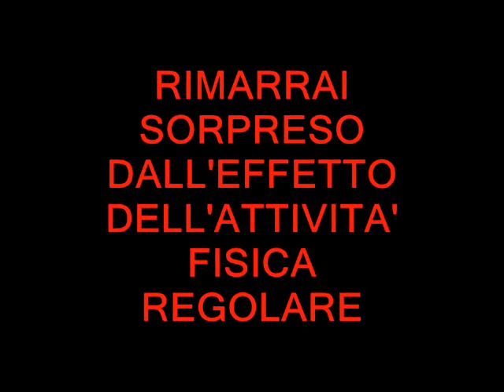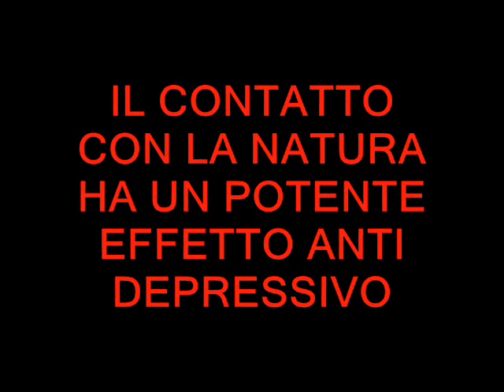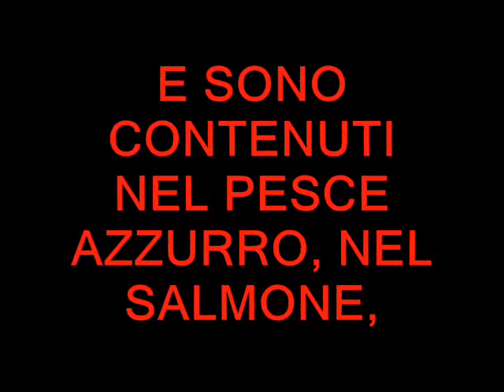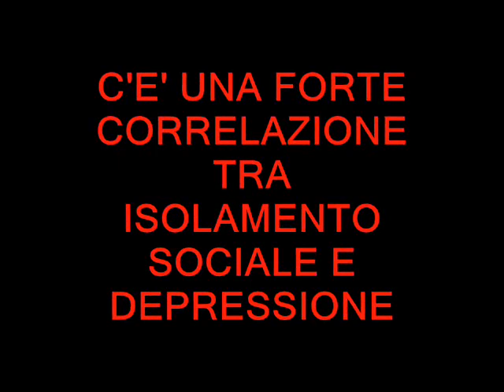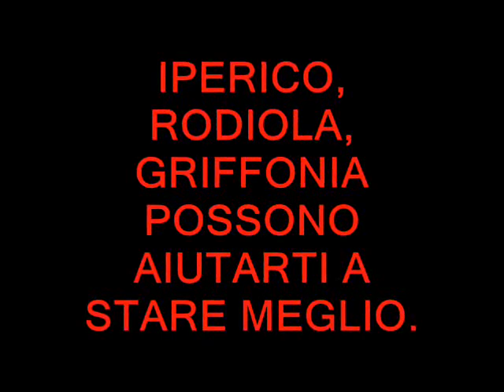10 SEGRETI X VINCERE LA DEPRESSIONE.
DALLA DEPRESSIONE SI PUO' USCIRE. QUI SONO DESCRITTI 10 METODI NATURALI E PRIVI DI EFFETTI COLLATERALI CHE POSSONO AIUTARTI IN MODO DOLCE ED EFFICACE AD USCIRE DAL TUNNEL.